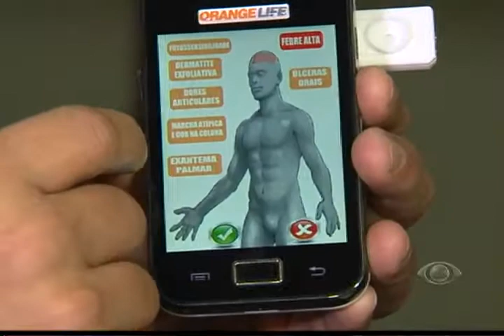BAND CIDADE SALVADOR - Resultado do teste de Chikungunya pode sair em até 20 minutos